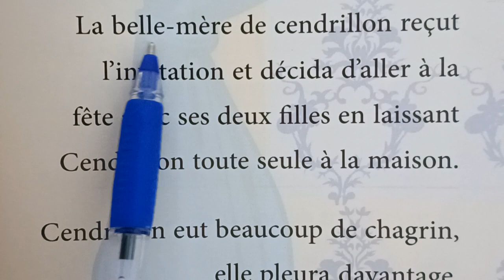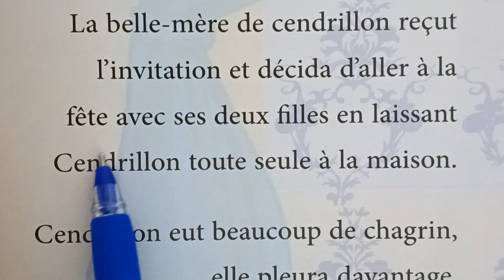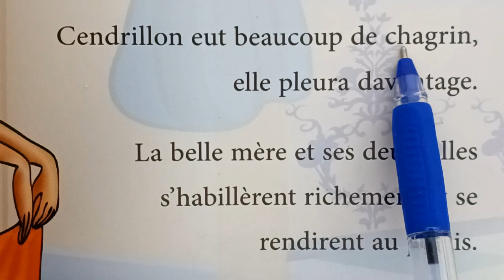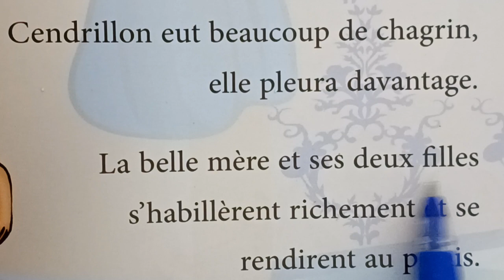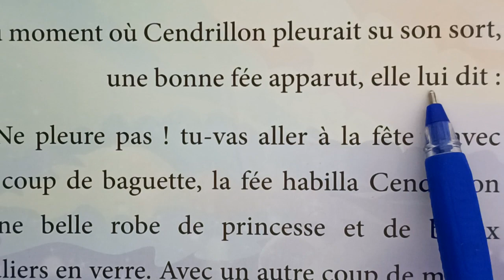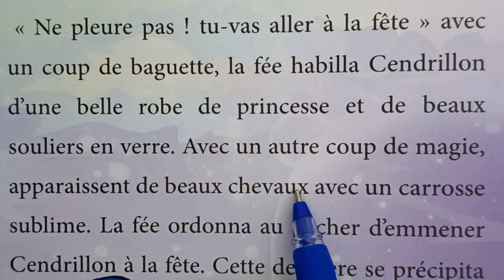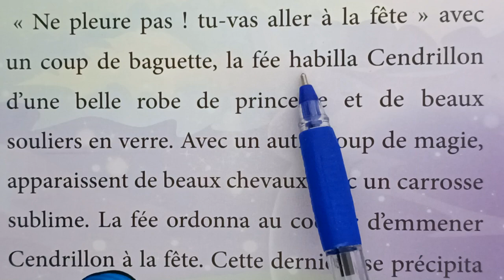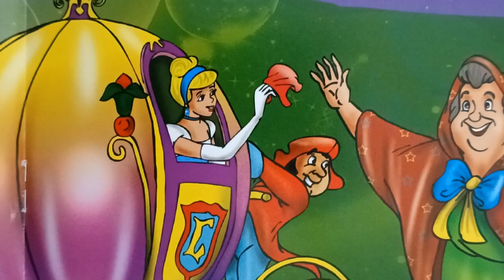قصة سندريلا بالفرنسية الجزء الثالث